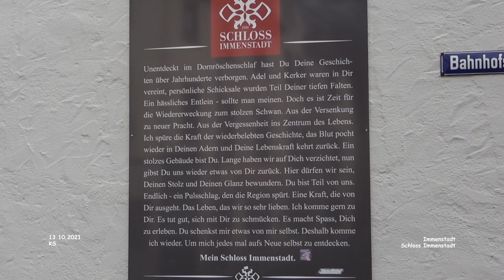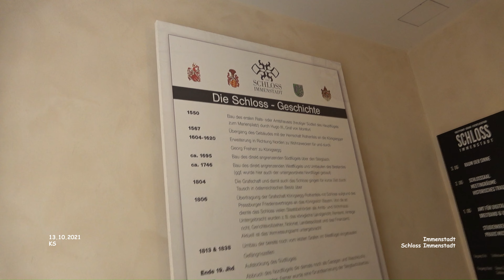Schloss Immenstadt - Immenstadt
Urlaub Allgäu - Landkreis Oberallgäu